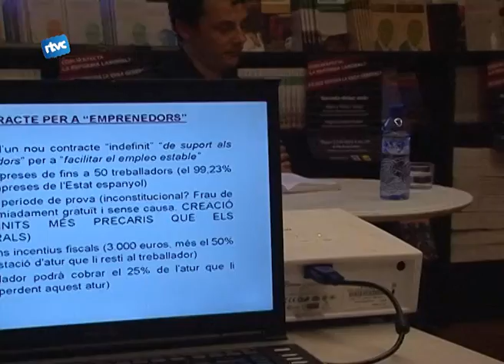Preparatius per la vaga general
Al "BAR PLA DE LA CALMA" es va realitzar una XERRADA INFORMATIVA sobre la Vaga General que es farà aquest dijous. BLANCA RIVAS i l'HUG LUCCHETTI van ser alguns dels convidats que van assistir.
Com molts sabreu aquest dijous està convocada una vaga general. Televisió de Cardedeu hem volgut saber si la gent del poble farà vaga, i què en pensa d'aquestes actuacions.